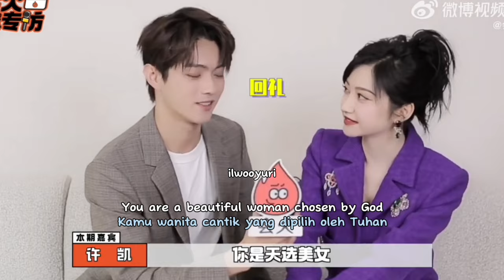Xu Kai Jing Tian - Handsome Beautiful Praising to Each Other Compilation